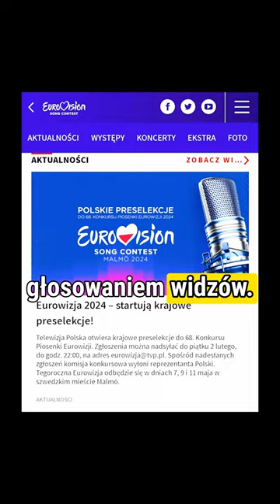Eurowizja bez preselekcji, zatrzymani szefowie CBA, Zmarł ks. Isakowicz-Zaleski | 3 informacje dnia!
Mam dlaCiebie 3 najważniejsze informacje dnia

Nowe władze TVP, przez niektórych nieuznawane, wydały komunikat w sprawie Eurowizji. Ogłoszono, że w tym roku nie będzie preselekcji z głosowaniem widzów. Reprezentanta Polski wybierze wewnętrzna komisja. O nominacje powalczą: Justyna Steczkowska, Marcin Maciejczak, Luna czy znana tiktokerka Izabela Zabielska.

Trwa obława na polityków PiS - Mariusza Kamińskiego i Macieja Wąsika. Policja chciała ich zatrzymać, ale byli szefowie CBA udali się na uroczystość w Pałacu Prezydenckim. Spór przeinaczył się w poważny kryzys państwa, którego przebieg trudno przewidzieć.

Zmarł ksiądz Tadeusz Isakowicz-Zaleski. Miał 67 lat, zmagał się z poważną chorobą. Był polskim Ormianinem i duchowym katolickimi. Swoje życie poświęcił pomocy potrzebującym, walczył o wolność, prawdę historyczną na temat zbrodni wołyńskiej i lustrację w kościele. Wspomina go cała Polska.

Daj znać w komentarzu, co o tym sądzisz, a po więcej takich treści obserwuj mój profil.